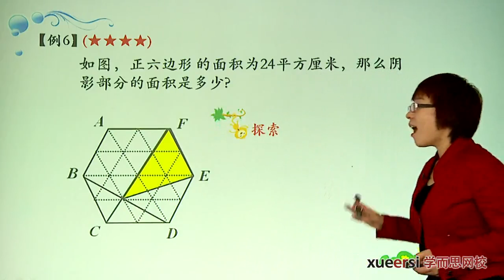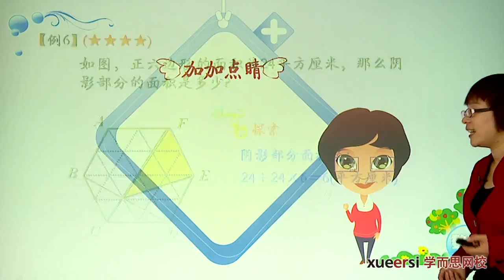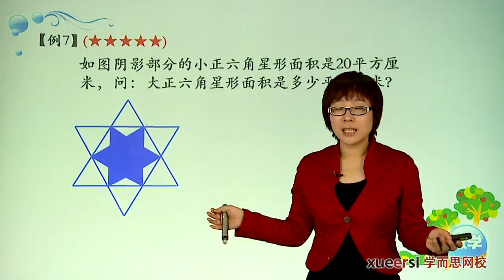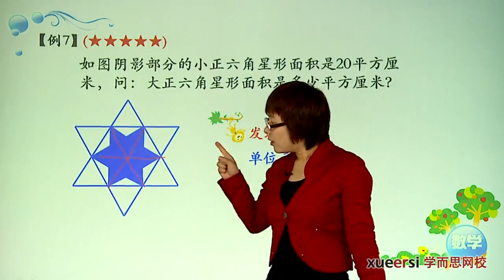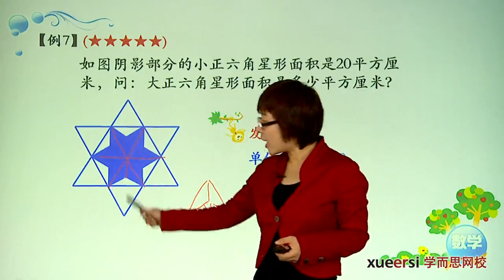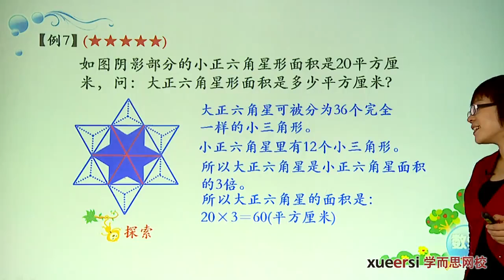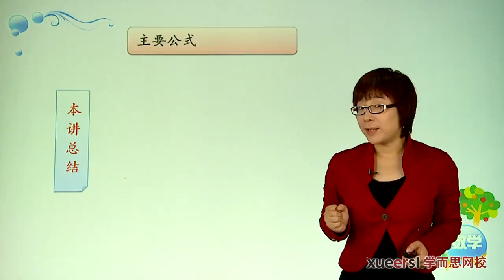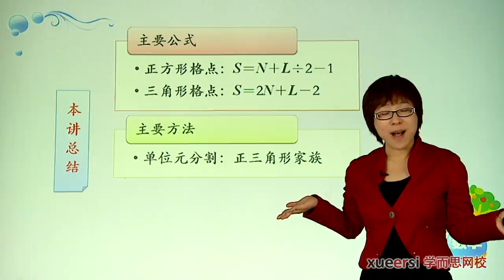学而思 四年级 格点与割补例6 例7